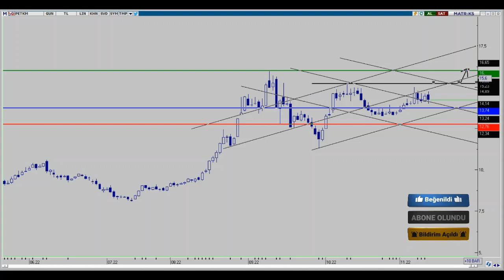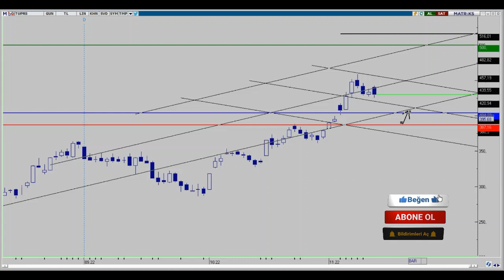ASELS-EREGL-GARAN-KRDMD-THYAO-TUPRS-PETKM-TKFEN HAFTALIK DEĞERLENDİRME ASELSAN HİSSE 13.11.2022